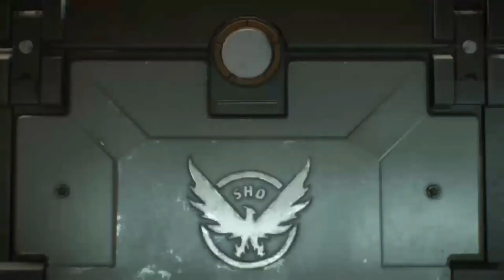The Division 1.7: 40 Extra Encrypted Cache Opening FINAL PART 3 !!!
Take a look for yourself and you decide if its worth it i just give my opinion